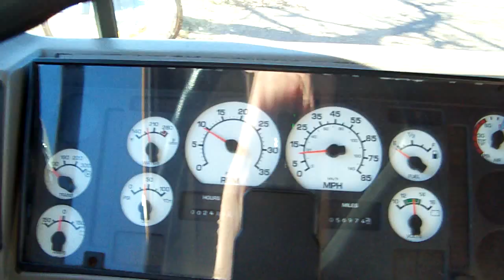2005 IC FE Gauge Self Test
Just me showing the gauges self test on 18. It is a 2005 IC FE with a DT466.